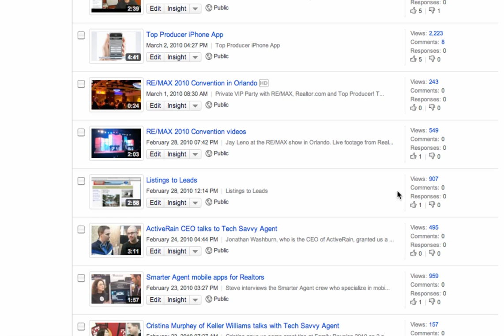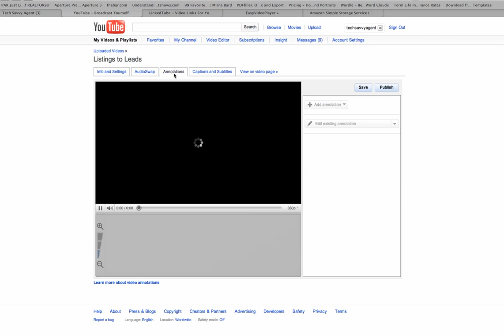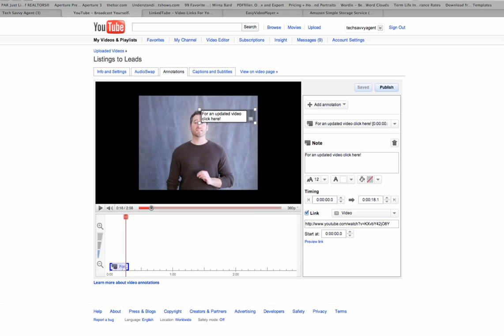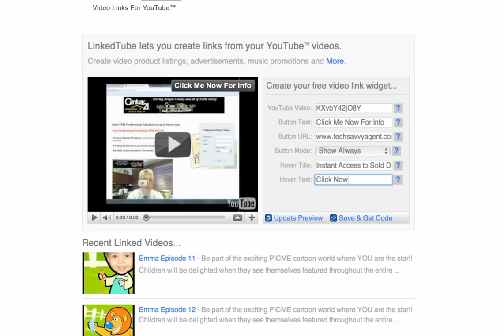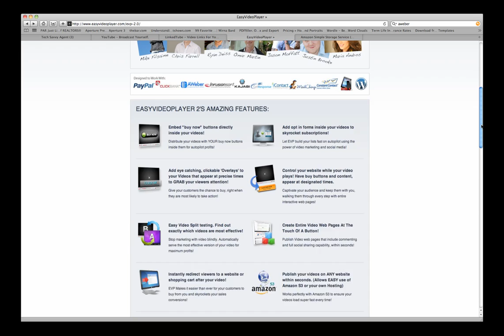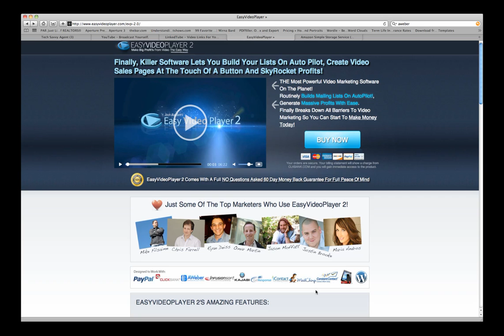Add Links to Your Videos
Two ways to add links to your YouTube videos and a bonus tip on how to add links to your self hosted videos.